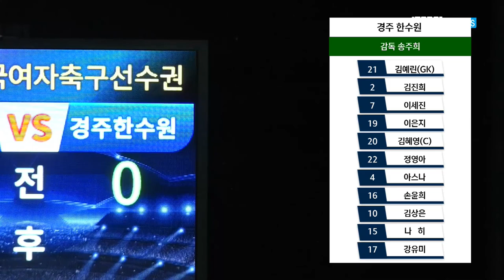끝까지 알 수 없었던 양 팀의 승부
하이라이트ㅣ2022선수권I 화천 KSPO vs 경주 한수원 I 4강 I 창녕스포츠파크 천연4구장 I 전지훈련 메카 창녕! 부곡온천과 함께하는 전국여자축구선수권대회 - 22.08.05